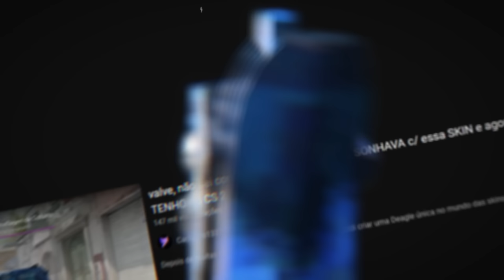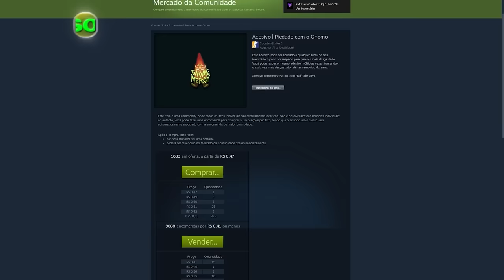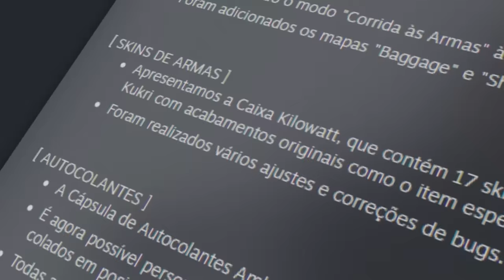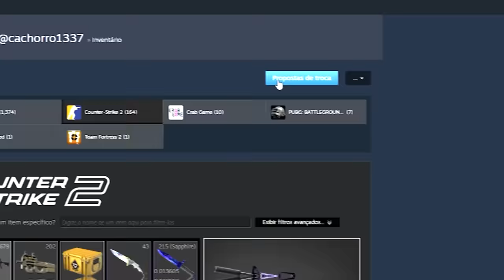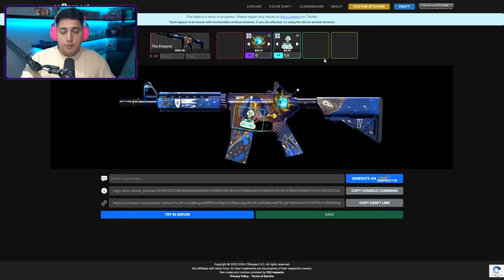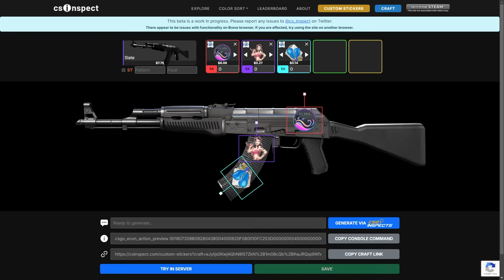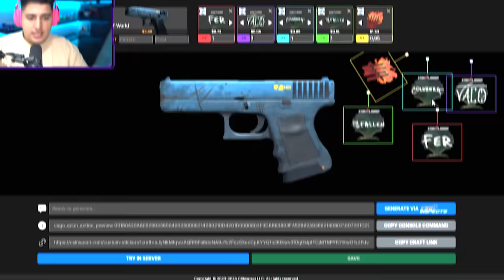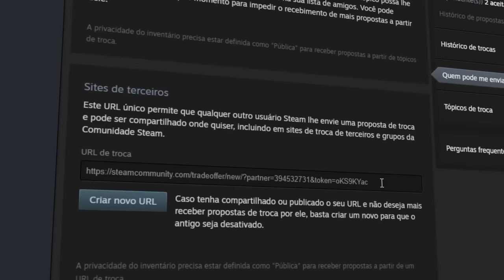valve, o Brasil te ama... SONHAMOS c/ ESSA GLOCK e ela chegou POR MENOS DE 20 REAIS (única no CS 2)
Esses são os melhores crafts de skins com adesivos no CS2... Em especial a Glock que consegui fazer, que é única no mundo, em homenagem ao FalleN, coldzera, Taco e Fer.